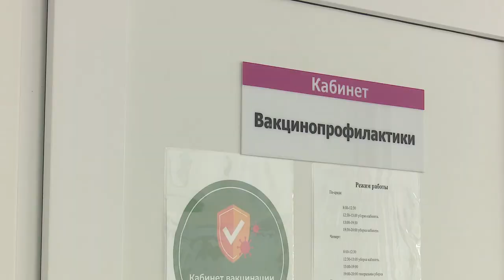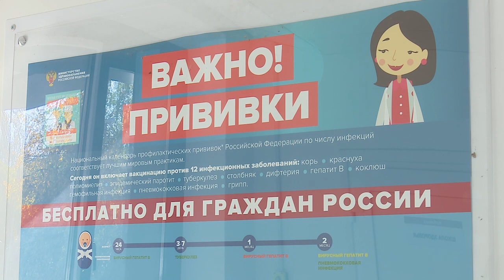Вакцинация продолжается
В округе продолжается вакцинация. На прививочных пунктах, развернутых в муниципалитете, можно привиться не только от коронавирусной инфекции, но и сезонного гриппа. Сейчас для этого самое подходящее время.